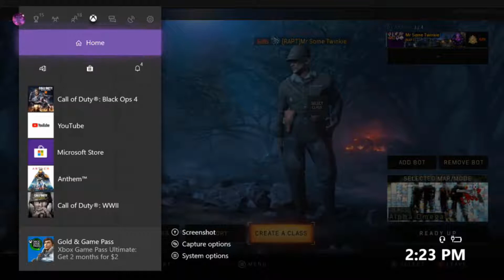How to get the Checkpoint Zulu achievement/trophy!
This is how I got the checkpoint Zulu achievement on alpha omega. This in my opinion is the hardest 20 round starting room achievement so far.